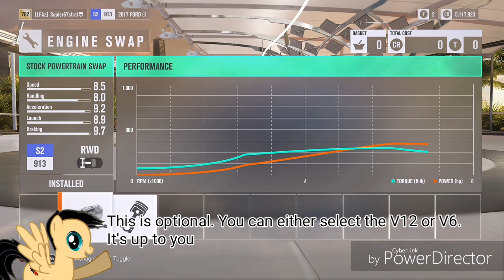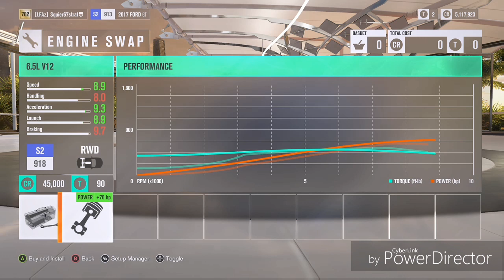Building a Traxxas 4Tec 2.0 Ford GT in Forza Horizon 3 (Tutorial)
It's an easy build so it shouldn't be that hard

1.  Foul language
2.  Spam
3.  Bullying to other individuals
4.  Racism and sexism. (No sex jokes)